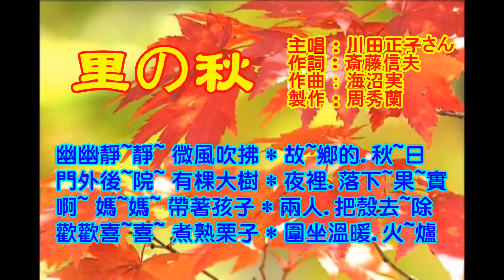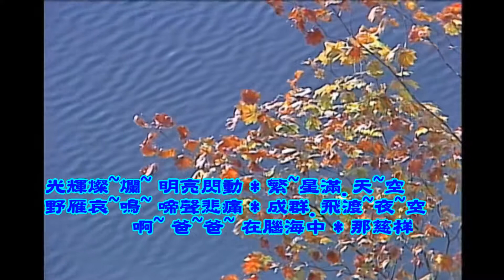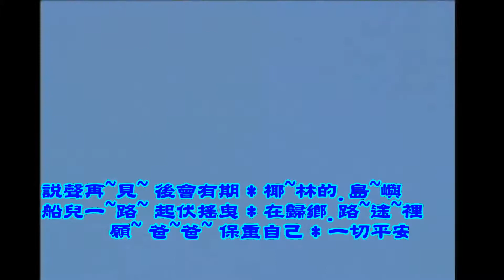又見炊煙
背景借自網路，字幕乃自學用，若有侵權，請告知，即刪